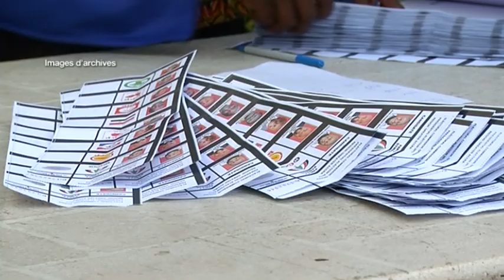Ghana, LA COMMISSION ÉLECTORALE PROMET DE DÉLIVRER LES RÉSULTATS DES VOTES EN 24 HEURES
Politique : Au Ghana, la Commission électorale (CE) a annoncé son intention de publier les résultats des élections présidentielle et législatives du 07 décembre 2020 en 24 heures après le vote.